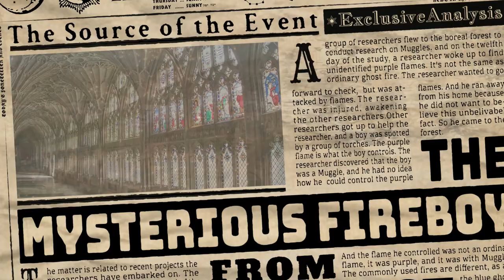Wig and Pens - Gloucester Cathedral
A promotional video we did for our friends at Wig & Pens, showcasing their new pen made from wood from Gloucester Cathedral, specifically one of the filming locations for Harry Potter.